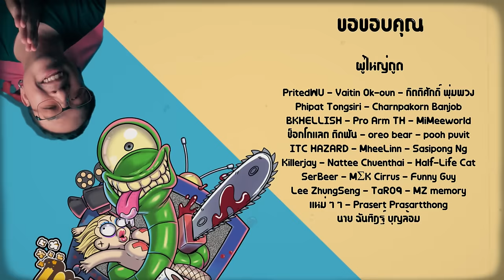ความรู้สึกหลังดู ( สปอย ) Godzilla x Kong: The New Empire [ หนอนหนัง ]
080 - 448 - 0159